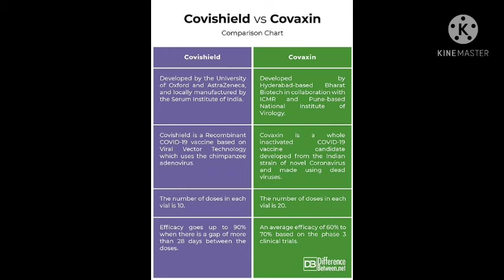COVAXIN OR COVISHIELD ? A COMPARISON BETWEEN 2 VACCINES AGAINST COVID-19.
In this we video we have briefly discussed about the 2 COVID vaccines, the COVAXIN and COVISHIELD ( COMPARISON)